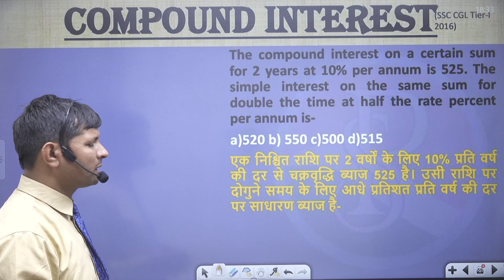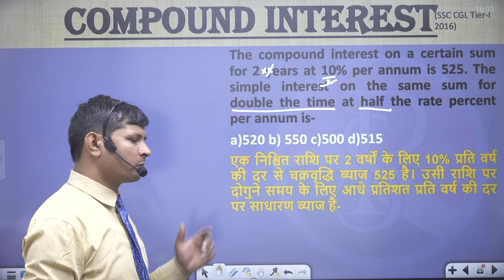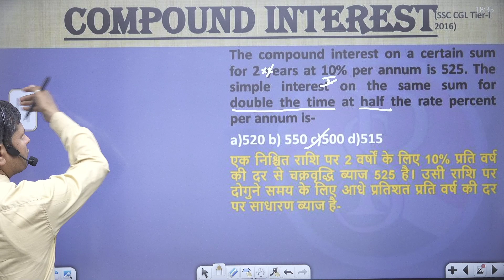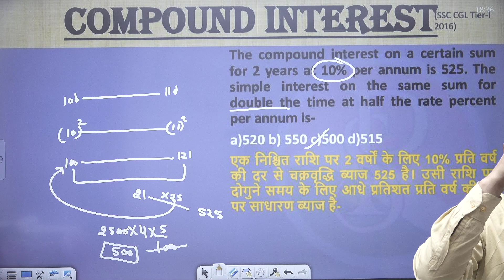the compound interterest on a certain sum for 2 years at 10 % per annum is 252 the simple intere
एक निश्चित राशि पर 2 वर्षों के लिए 10% वार्षिक दर पर चक्रवृद्धि ब्याज 252 है, उसी राशि पर दोगुने समय के लिए प्रति वर्ष प्रतिशत की आधी दर पर साधारण ब्याज है

the compound interterest on a certain sum for 2 years at 10 % per annum is 252 the simple interest on the same sum for double the time at half the rate percent per annum is